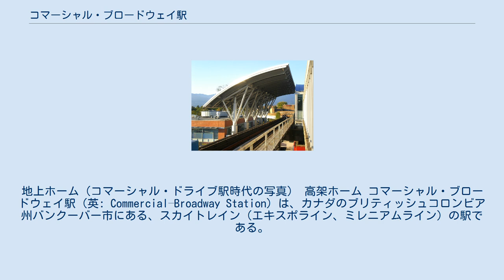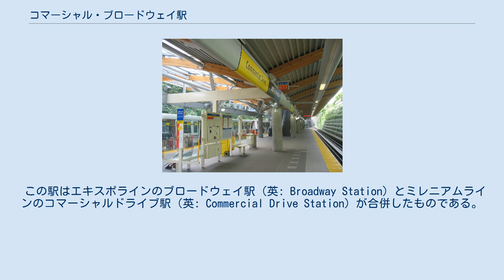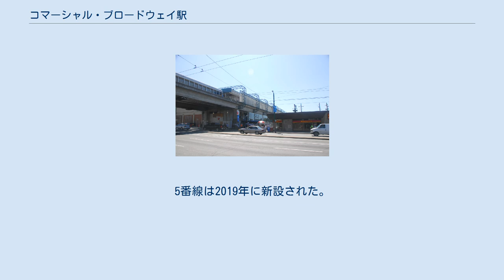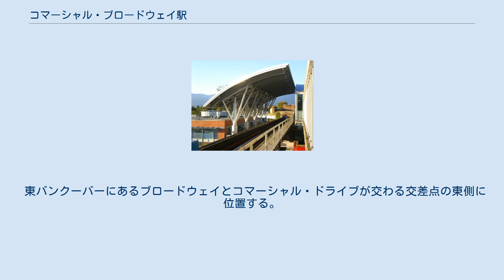コマーシャル・ブロードウェイ駅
バンクーバー・スカイトレイン
地上ホーム（コマーシャル・ドライブ駅時代の写真） 高架ホーム コマーシャル・ブロードウェイ駅（英: Commercial–Broadway Station）は、カナダのブリティッシュコロンビア州バンクーバー市にある、スカイトレイン（エキスポライン、ミレニアムライン）の駅である。
 この駅はエキスポラインのブロードウェイ駅（英: Broadway Station）とミレニアムラインのコマーシャルドライブ駅（英: Commercial Drive Station）が合併したものである。
 これらの駅が正式に今の駅名に変更されたのは2009年9月7日で、新しく開業したカナダラインのブロードウェイ・シティホール駅との混同を避けるためであった。
コマーシャル・ドライブ駅が今の1・2番ホーム（地上ホーム）、ブロードウェイ駅が今の3・4ホーム（高架ホーム）に該当する。
 島式1面2線の地上ホームと島式2面3線の高架ホームの合計3面5線の駅。
高架ホームがエキスポライン、地上ホームをミレニアムラインが使用している。
 双方のホームの間は移動距離が大きく、かつ掘削内の地上ホームから高架ホーム間の移動を強いられるため、乗り換えに時間を要する。
 ウォーターフロント駅方面の電車は両側のドアが開く。
5番線は2019年に新設された。
 東バンクーバーにあるブロードウェイとコマーシャル・ドライブが交わる交差点の東側に位置する。
また、リトルイタリア地区の外れでもある。
 ■ エキスポ・ライン ■ミレニアムライン